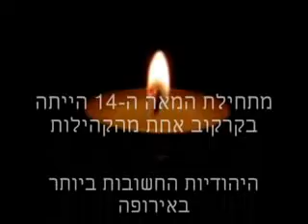Lembrando o vello Kazimierz